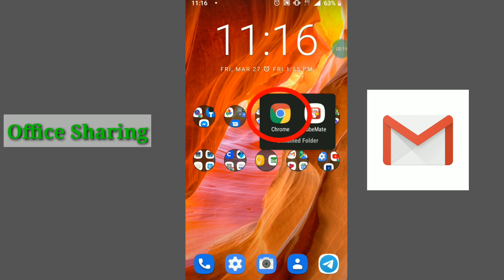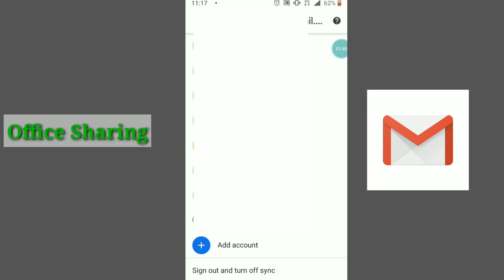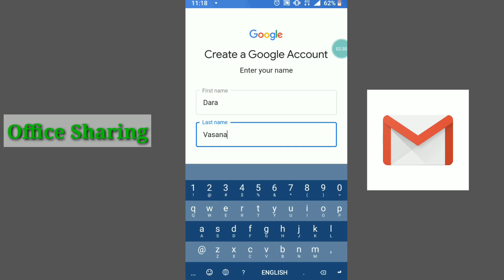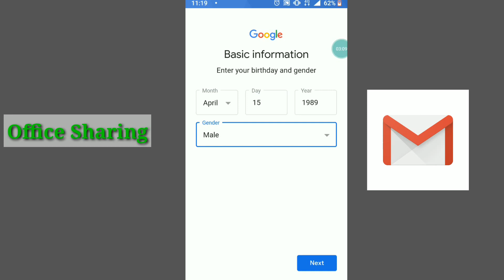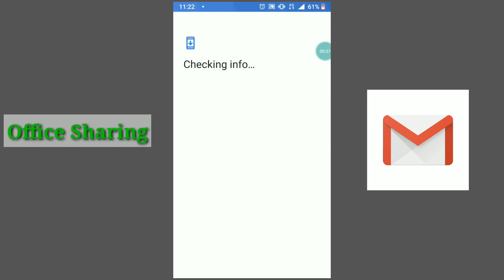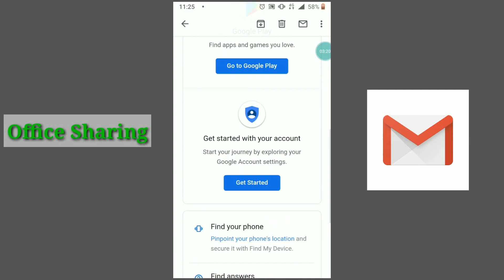របៀបបង្កើតGmail accountច្បាស់ៗងាយៗនៅទូរសព្ទដៃ /How to Create Gmail Account on Phone